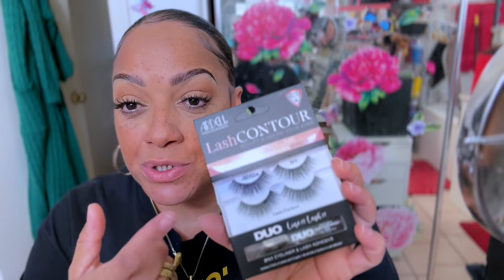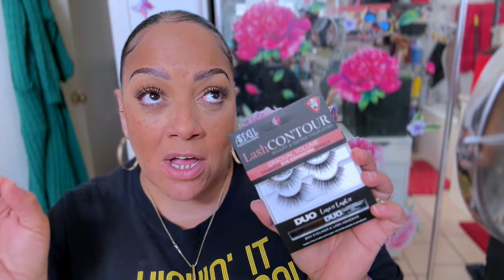REAL TALK STANDING ON BUSINESS HOW YOU MAD Over Money You Owe ME! SHE TOLD ME GET IT BACK IN BLOOD!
REAL TALK STANDING ON BUSINESS How You Get MAD Over Money You Owe ME! NO LONGER FRIENDS AFTER HANDS and FIght, giving money loans to friends and family fake friends.

WRITE OR SEND US LOVE GIFTS TO:
Muffinismylovers

SOME OF MY FAVORITE SITES